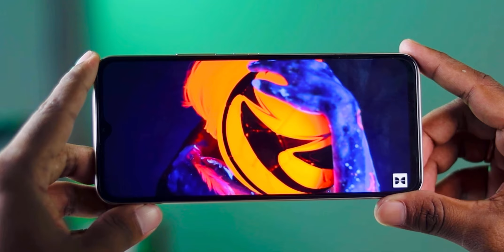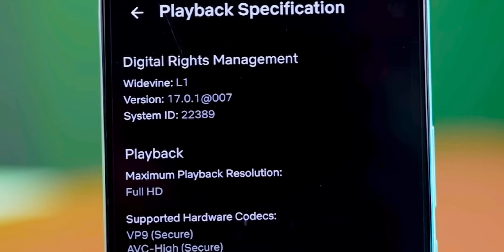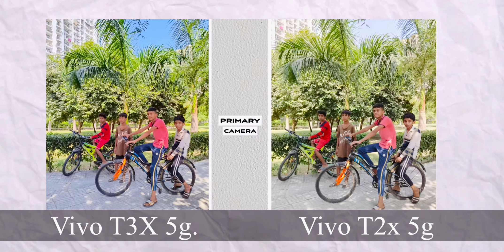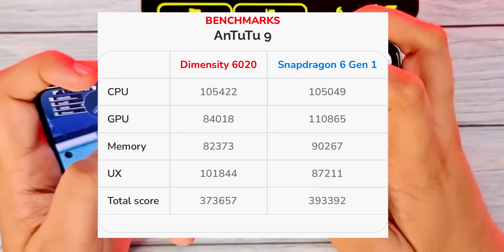Vivo T3X 5g Vs Vivo T2x 5g Comparison | Camera, Battery, Gaming , Display Comparison